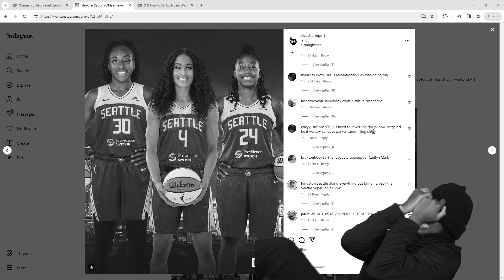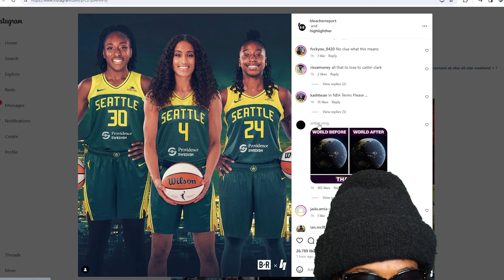SPARKS FAN REACTS TO NNEKA JOINING SEATTLE STORM!